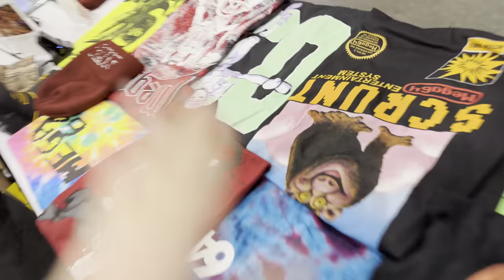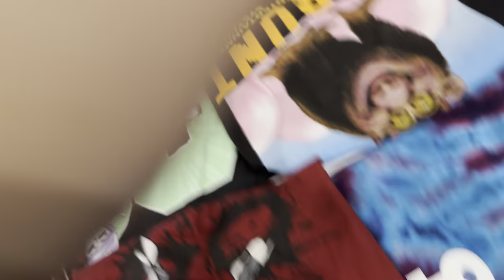What’s your favorite Shazam 2 trailer moment?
Asking the public if they’re hyped for Shazam 2 to hit theaters